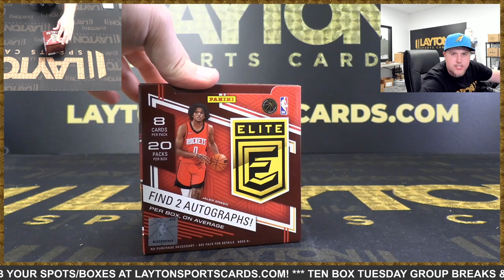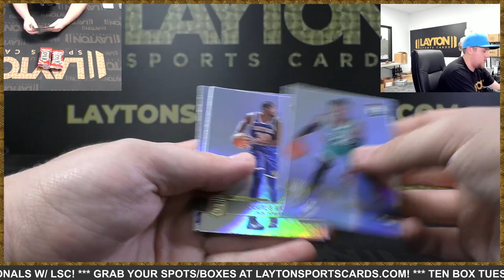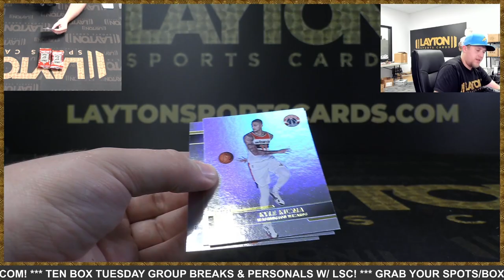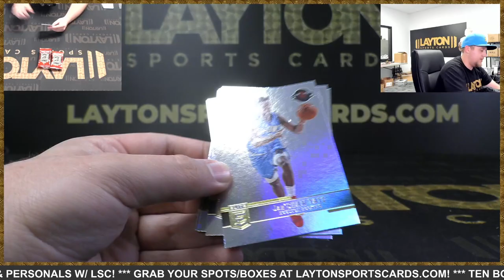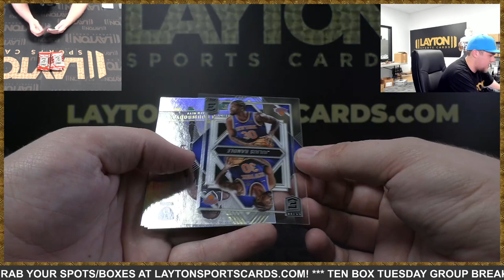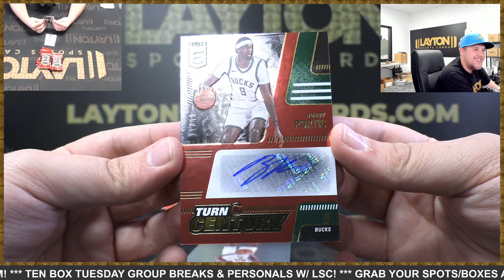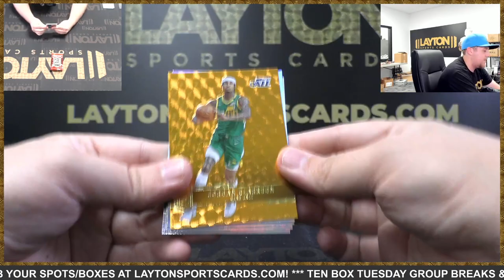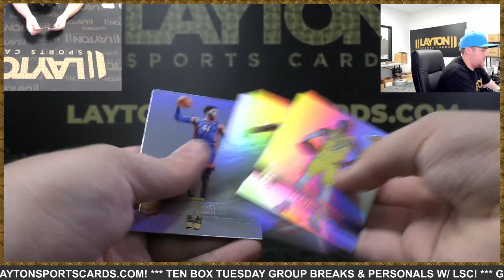2021-22 Panini Donruss Elite Basketball 1 Box Break for W Lee